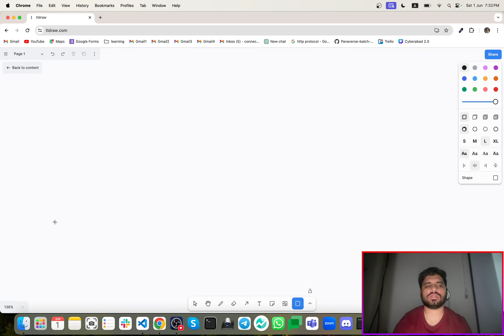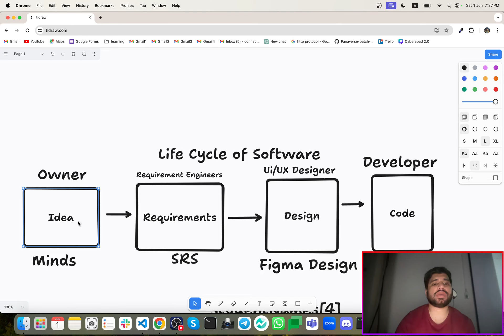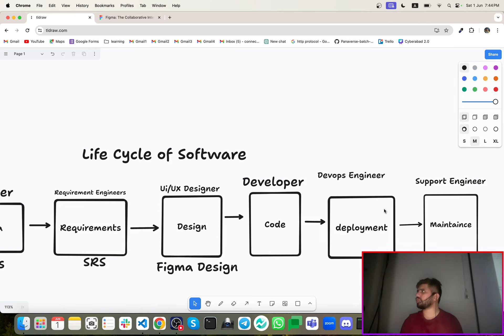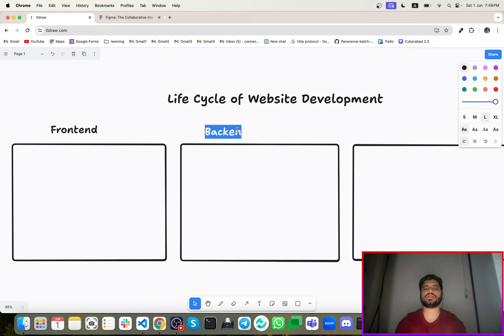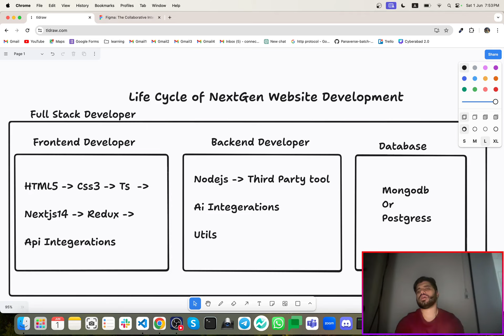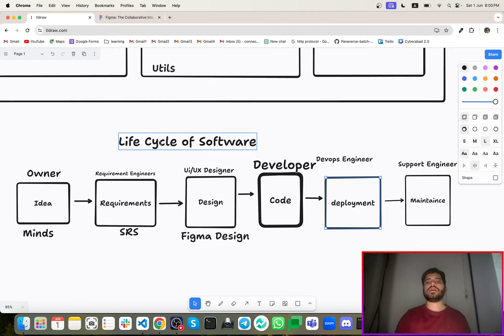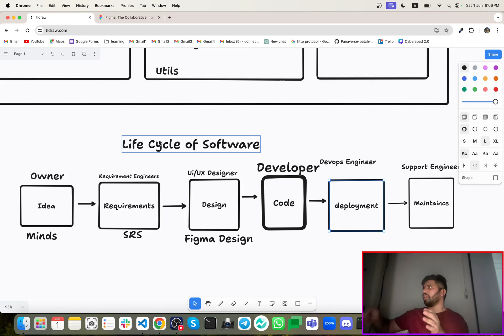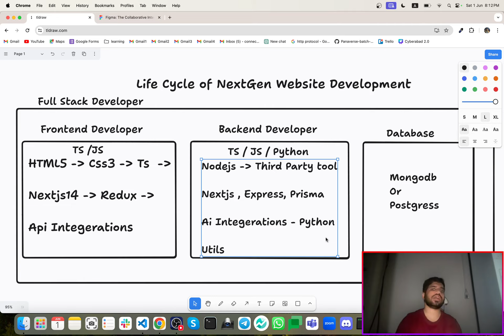#01: Introduction to Web Designing | Web Design Series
Welcome to the first lecture of our Web Design Tutorial series! In this introductory video, we’ll cover the basics of web designing. Whether you're a complete beginner or looking to brush up on your skills, this tutorial will provide a solid foundation for creating visually appealing and user-friendly websites.

By the end of this lecture, you’ll have a clear understanding of what web designing entails and the essential skills needed to get started.